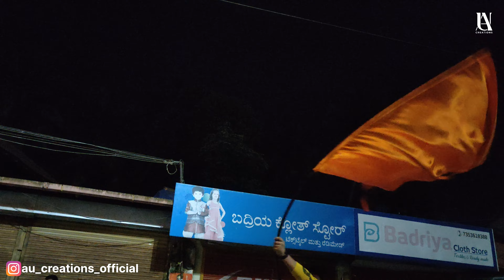ಉಪ್ಪಿನಂಗಡಿ ಶಾರದೋತ್ಸವ | ನಾಸಿಕ್ ಬ್ಯಾಂಡ್, ಹುಲಿ ಕುಣಿತ ಹಾಗೂ ಚೆಂಡೆಯ ಮೂಲಕ ಅದ್ಧೂರಿ ದಸರಾ ಮೆರವಣಿಗೆ | Tulu Vlog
ದಿ। ಯು ವಿ ಗೋವಿಂದ ಭಟ್ ಮತ್ತು ದಿ। ಪರಮೇಶ್ವರಿ ಯು ಜಿ ಇವರ ಆಶೀರ್ವಾದದೊಂದಿಗೆ,

Special Thanks To:
Guru Ubaradka
Raamnath Shenoy
Jagath Shastry